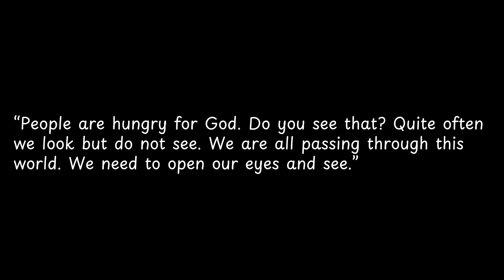People are hungry for God